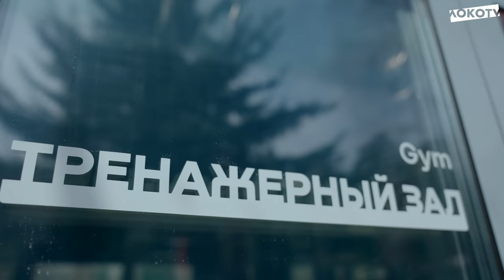Готовимся к следующему матчу с «Оренбургом»